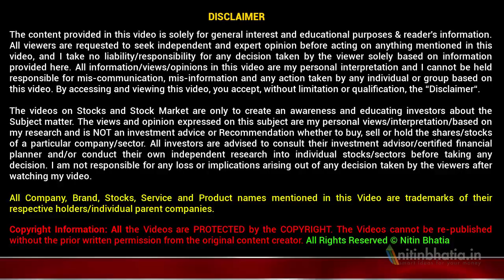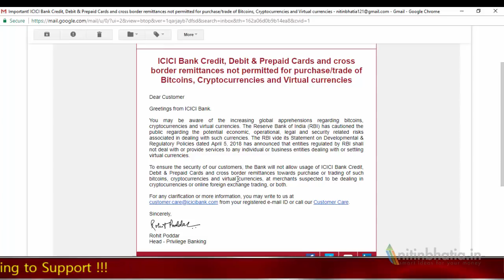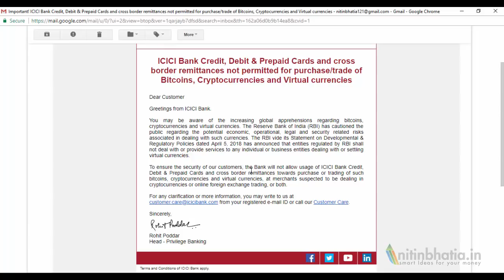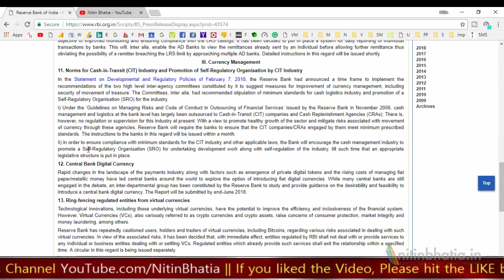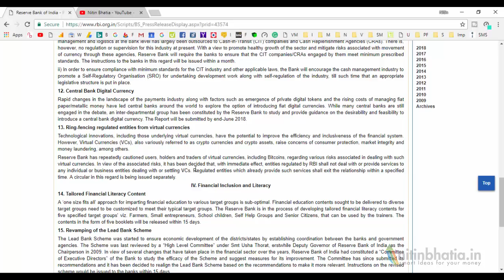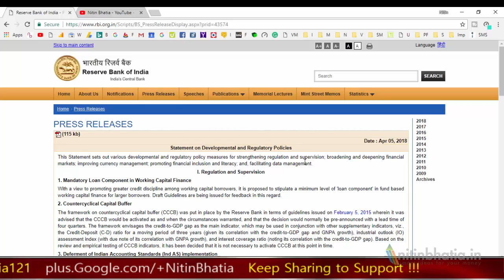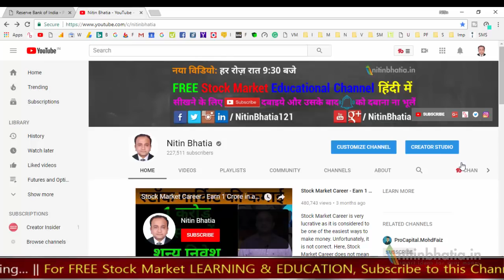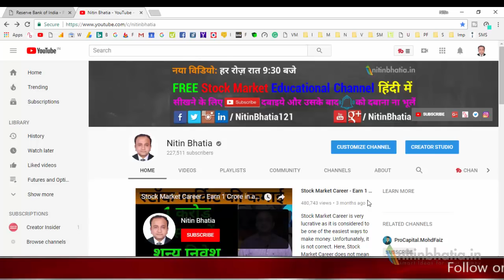RBI Bans Bitcoin & other Virtual Currencies (HINDI)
RBI Bans Bitcoin & other Virtual Currencies. The RBI in its Press Release Statement on Developmental & Regulatory Policies dated April 5, 2018, mentioned that entities regulated by RBI shall not deal with or provide services to any individual or business entities dealing with or settling virtual currencies.

Directly or indirectly RBI regulates or controls the financial system in India. Through this press release RBI Bans Bitcoin & other Virtual Currencies.

I also received an email from my bank mentioning "To ensure the security of our customers, the Bank will not allow usage of ICICI Bank Credit, Debit & Prepaid Cards and cross-border remittances towards purchase or trading of such bitcoins, cryptocurrencies and virtual currencies, at merchants suspected to be dealing in cryptocurrencies or online foreign exchange trading, or both."

In layman terms, even if you would like to purchase or trade in bitcoin or virtual currency or cryptocurrency through offshore location i.e. website located outside India then also it is not possible. Bank will not allow payment from your debit card or credit card.